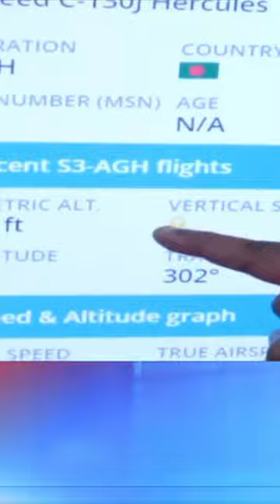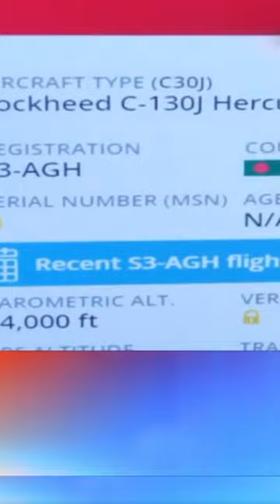শেখ হাসিনা প্লেনে করে যেভাবে পালালো | How Sheikh Hasina escaped by plane